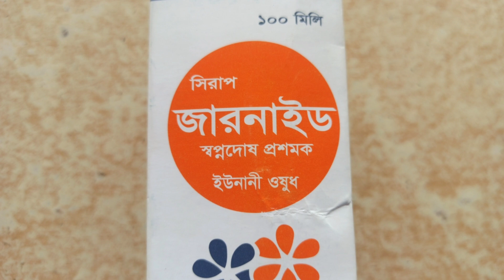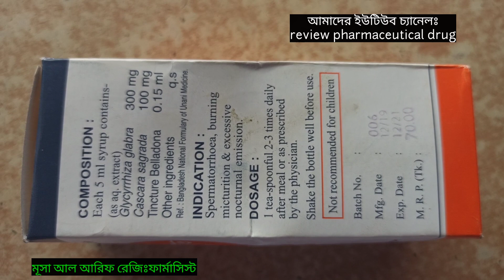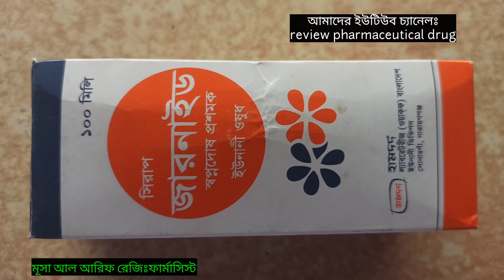স্বপ্ন দোষের সমস্যা থেকে মুক্তি//জারনাইড//হামদর্দ ল্যাবরেটরিস